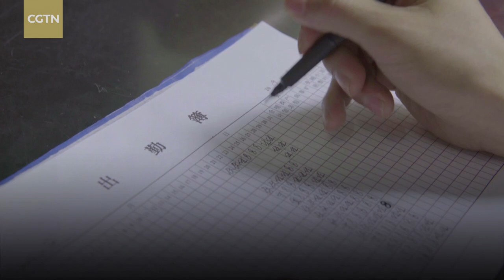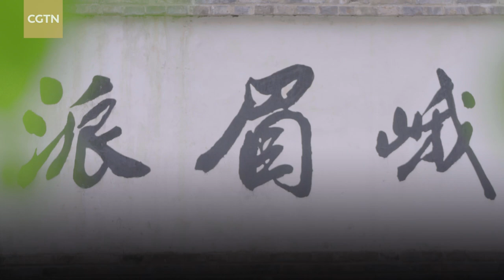Emei Martial Arts: Emei Sword | 峨嵋剑：刚柔脆快巧，执剑走偏锋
Emei Martial Arts is a traditional form of martial arts commonly practiced in China. It combines the use of cudgel, broadsword and many other weapons, including the renowned Emei Sword, which was developed during the Spring and Autumn period (770-476 B.C.) and improved during the Warring States period (475-221 B.C.). A Taoist monk named Situ Xuankong invented the swordsmanship based on the flight pattern of birds and moves of other wild beasts.